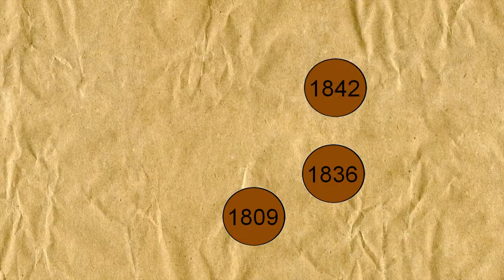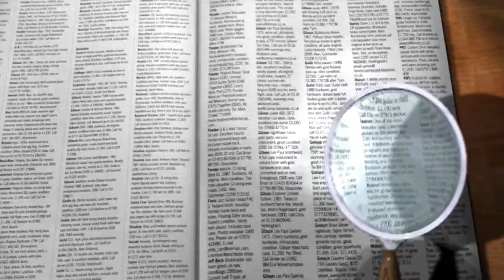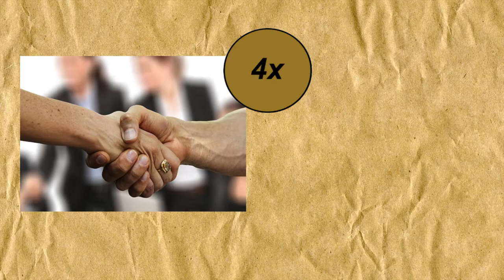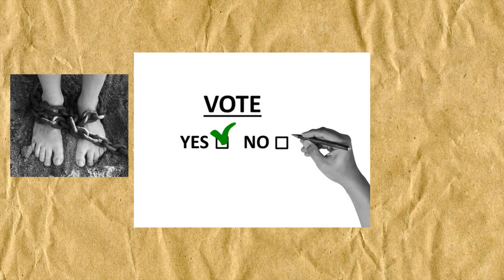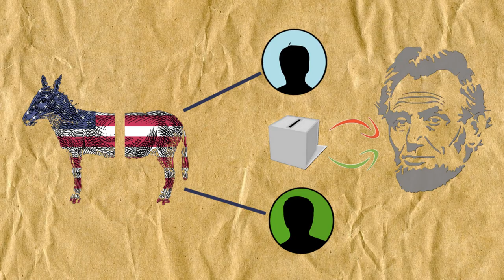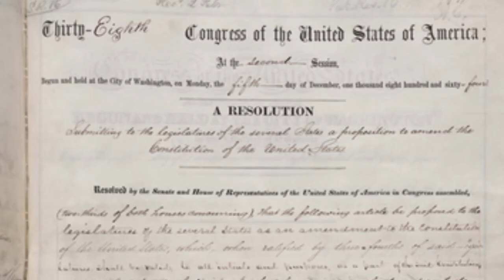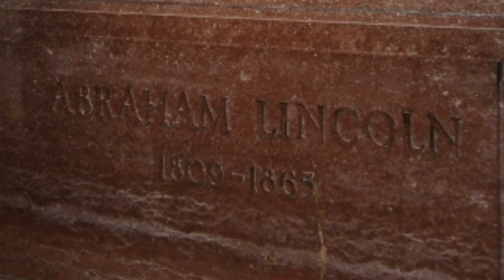QUI ÉTAIT ABRAHAM LINCOLN ?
Dans cet épisode nous vous proposons de plonger un peu dans l'Histoire avec le premier portrait historique de notre chaîne dans lequel nous nous intéressons au 16éme président des États-Unis, Abraham Lincoln.

La plupart des sources utilisées ( images et vidéos ) proviennent de Wikimedia Commons ou sont libres de droits